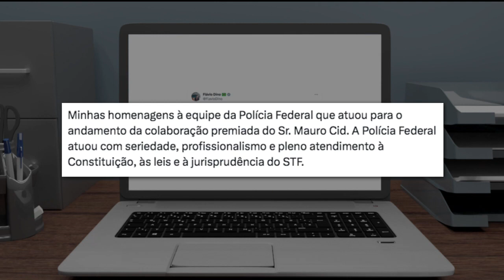Moraes homologa delação e concede liberdade a Mauro Cid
O ex-ajudante de ordens do ex-presidente Jair Bolsonaro, Mauro Cid, deixou a prisão com tornozeleira eletrônica após homologou o acordo de delação premiada.
A decisão foi do ministro do Supremo Tribunal Federal, Alexandre de Moraes, que concedeu liberdade provisória ao militar.